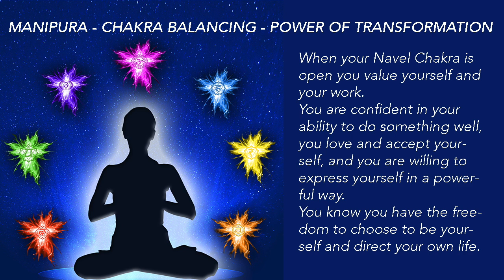TCO - Power of Transformation - MANIPURA - CHAKRA BALANCING -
This video includes music that will help you balance your 3rd Chakra.
This chakra, also called navel chakra is located at the navel or slightly below the solar plexus. Its energy is associated with digestion, the digestive organs and metabolism. It is also associated with power and mastery of self. This music was played at a frequency of 320 Hz and devised to help (together with meditation) your Manipura Chakra open. The element is the fire and it sparks power of transformation.